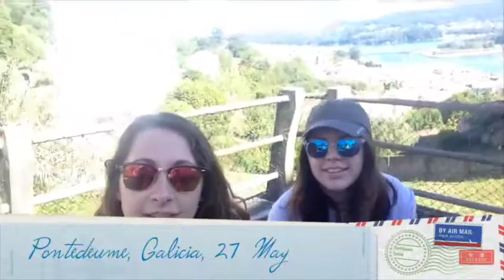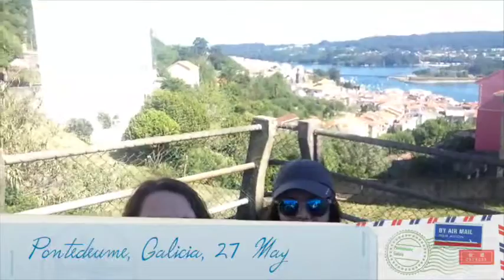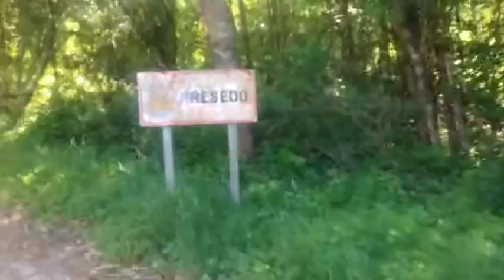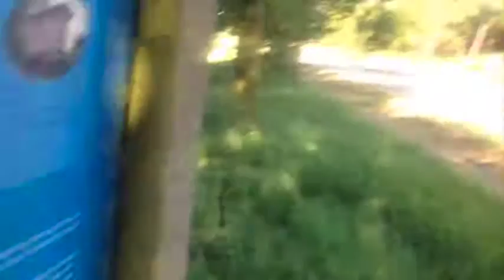Camino de Santiago 2015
Our time on the Camino Inglés